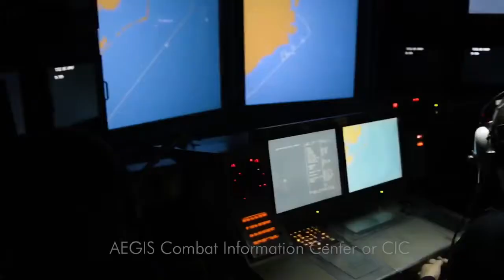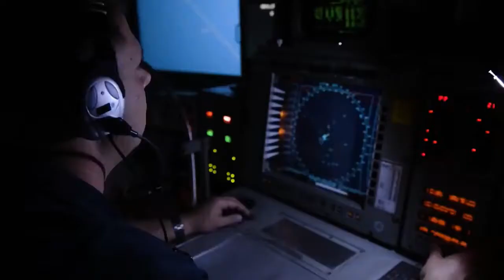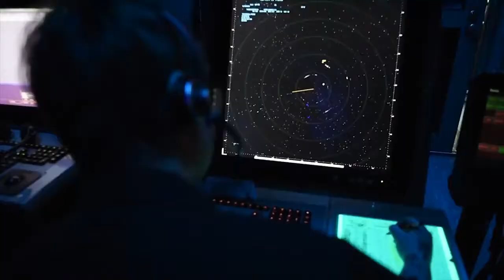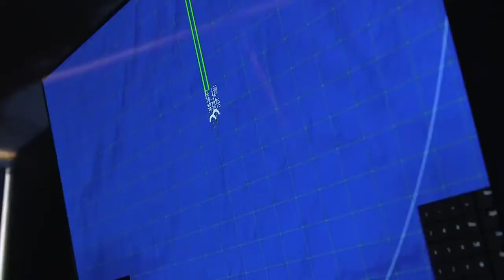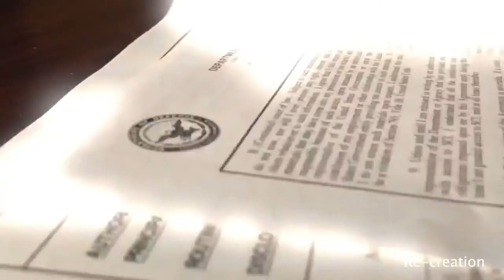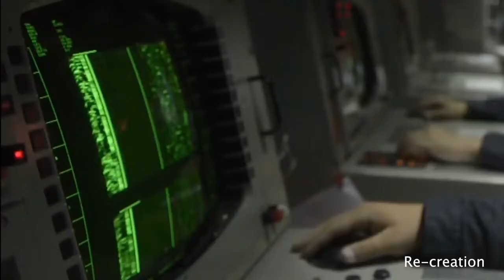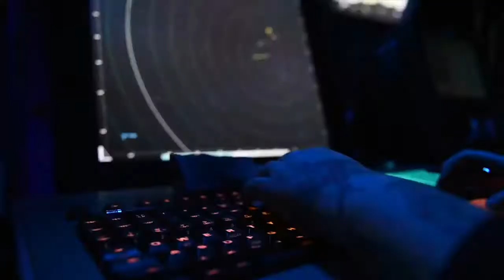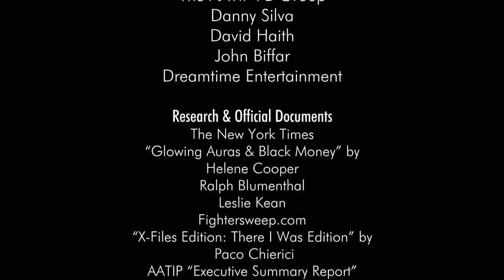The world's most advanced naval war ships encounters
The world's most advanced naval warships craft  encounters UFO.
Hidden within these mountain strongholds are some of America's  deepest and darkest secrets.
Secret air force and the other legends of Area 51.
Among these sandstone canyons today there's a new glimmer of truth.These are the witnesses of one of America's most unusual
UFO encounters in history.